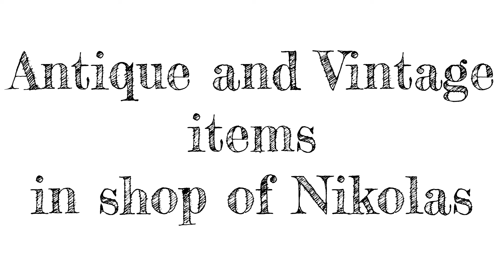Original Roman period Ancient Bronze Horseman Spur